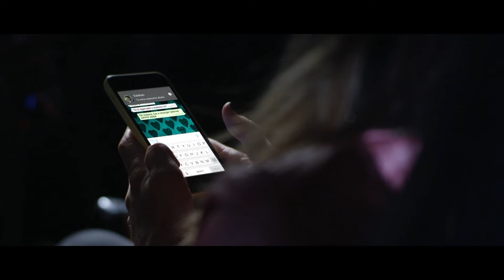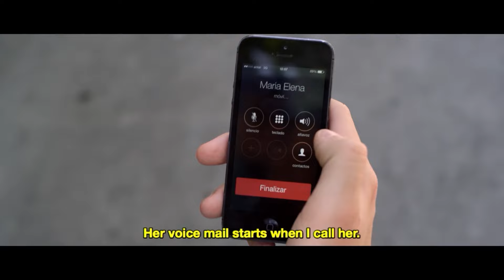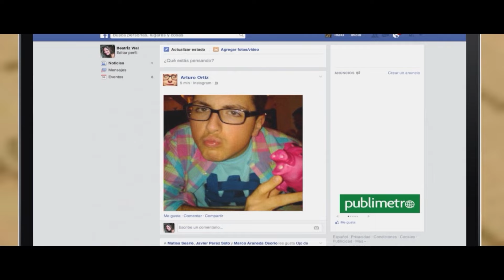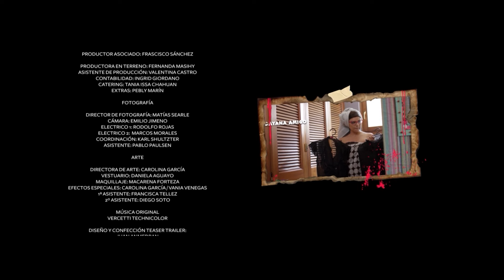POSSESSED LOVE 🎬 Exclusive Full Thriller Comedy Movie Premiere 🎬 English HD 2024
🌍 Title: POSSESSED LOVE (aka MALDITO AMOR)
🌍 Summary: This story involves prom night, high school unrequited love, love triangles, and mysterious murders.

YOP: 2014
Cast: Sebastián Badilla, Kel Calderón, Trinidad de la Noi
Director: Gonzalo Badilla, Sebastián Badilla
Writer: Gonzalo Badilla, Sebastián Badilla

🔴 Certificate: TV-MA

Tags: comedy movies english best movies 2024 English